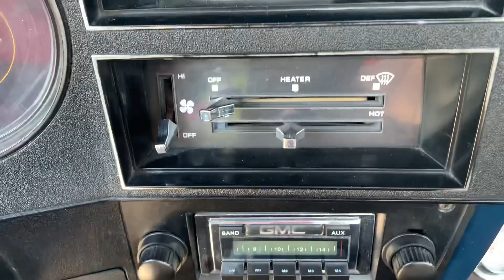SOLD - 1984 GMC Sierra 1500 350 for sale at Pentastic Motors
Sold Sold Sold! Have a look at this beautiful rust-free 1984 Chevrolet Sierra. It was freshly painted in the original Dark Blue colour with pictures to show the refinishing process. The body and paint look phenomenal. It is powered by a 350-crate engine complete with a 670 cfm Holley carb and backed by a 700R4 overdrive automatic transmission. It still has the original 10-bolt rear end. We just installed a Belltech lowering kit front and rear. It is equipped with power steering and power disc brakes. The interior was redone and is in excellent condition. Some aftermarket gauges were added, and the radio was replaced with a retro style one with AUX inputs. All the chrome and trim are either new or repolished and looks fantastic. The new dual exhaust sounds amazing. This Sierra runs and drives excellent with all gauges functioning properly. See the pictures and video then come see this beautiful GMC. Trade up or down on other muscle cars/trucks or late model 4X4 trucks. Delivery or shipping can be arranged.